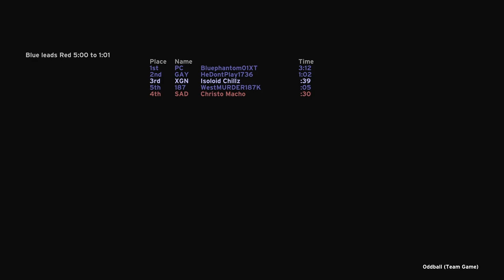Halo CE MAX Rank Oddball (33-3) Rampage!! Xbox Series X gameplay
Halo MCC HCE Oddball Rampage (33-3) on Derelict map! Champion Rank (1 BILLION skill XP) gameplay in Halo the Master Chief Collection on XSX! Halo MCC MAX Rank H1 pro player gameplay on Xbox Series X.